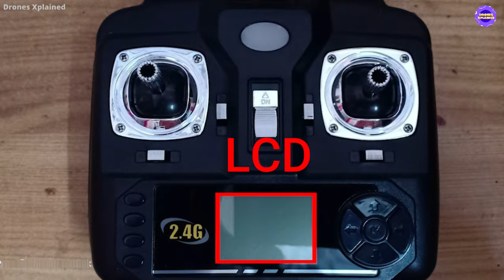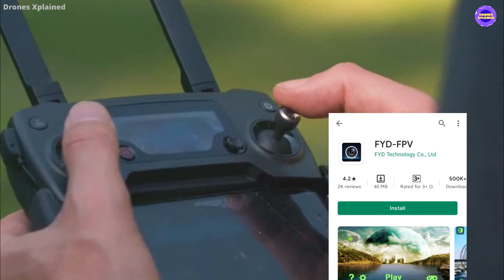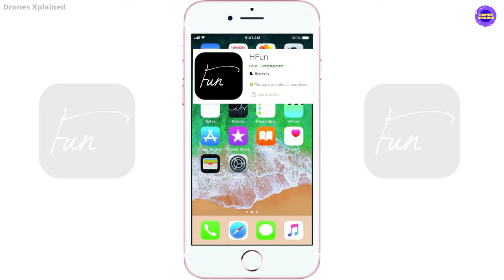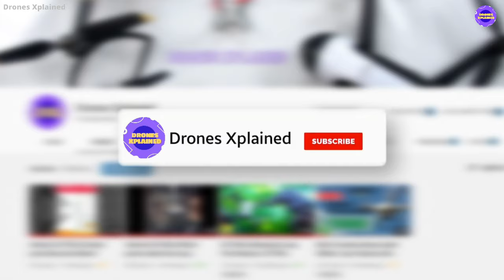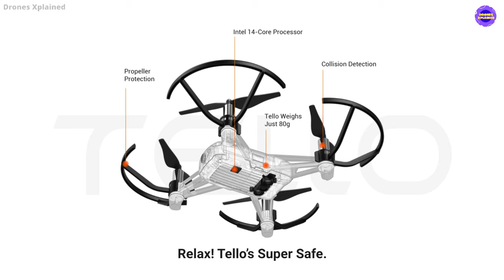Top 5 Camera Drones under 10000rs | Best 5 drones with camera | best camera drones in 2021 Hindi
best 5 camera drones in India under 10000

1. Syma X5 SW
2. Foldable drone S
3. Pioneer Drone
4. Hasten 720p drone
5. DJI Tello
Best 5 camera drones under 10000
Best 5 drones under 10000
best camera drones under 10000
best drones under 10000
best drones under 10000 with camera
drones under 10000
drones under 10000rs
best drones
best drones 2020 in india
Drones Xplained
top 5 camera drones under 10000
best drones under 10000 rupees
best drones under 10000 in india
Syma X5 SW
Foldable drone S
Pioneer Drone
Hasten 720p drone
DJI Tello